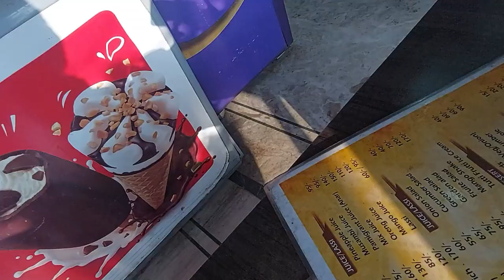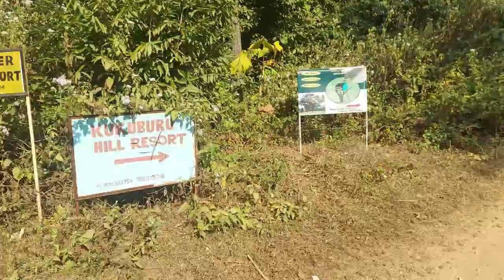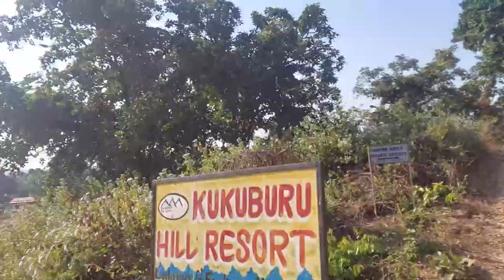Trip to Purulia Part 1 | Journey to Purulia Part 1 | Swapnaneer Pahari Resort Purulia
Hello Friends!
In this video we are going to travel to purulia in our bike.

Details of Swapnaneer Pahari Resort:

Google Map Link :-  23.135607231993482, 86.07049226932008